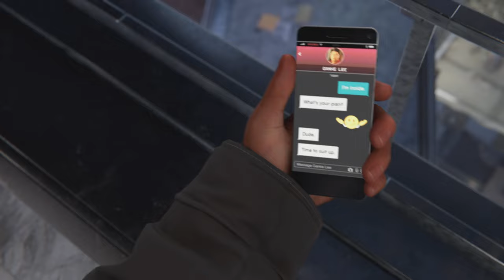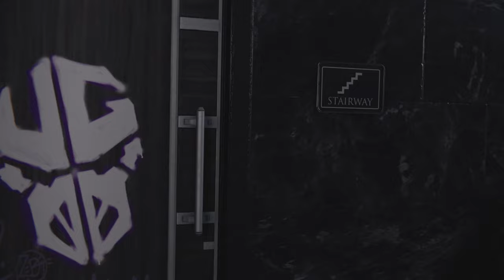Spider-Man: Miles Morales (ps5) part 3